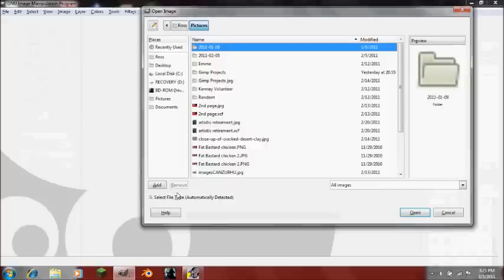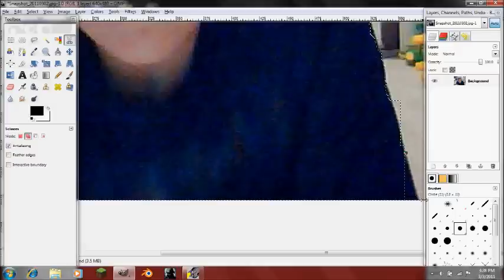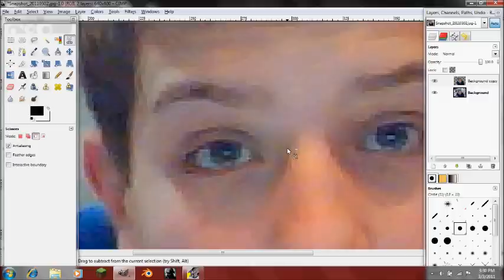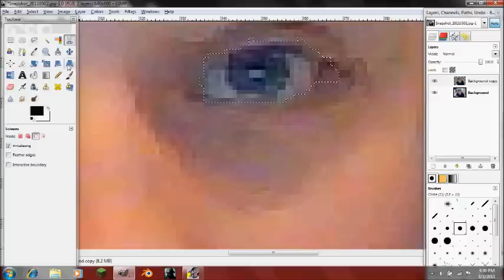How to Remove a Background from an Image in Gimp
This is a tutorial on how to remove the background of an image and change the background a different color.